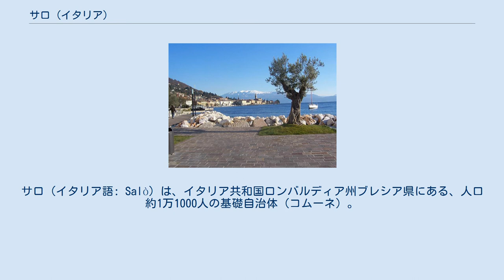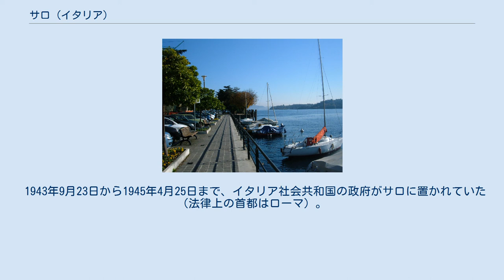サロ (イタリア)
サロ（イタリア語: Salò）は、イタリア共和国ロンバルディア州ブレシア県にある、人口約1万1000人の基礎自治体（コムーネ）。
 ガルダ湖畔にある小都市であるが、1943年9月から1945年4月まで、イタリア社会共和国（いわゆるサロ共和国）の臨時首都が置かれていたことで知られる。
 Salò は [saˈlɔ*] と発音される。
日本語文献では「サロ」のほか、「サロー」とも表記される。
 ブレシア県東部、ガルダ湖畔に位置する都市である。
ガルダ湖南西端のデゼンツァーノ・デル・ガルダから北へ15km、県都ブレシアから東北東へ24km、ガルダ湖北端のリーヴァ・デル・ガルダから南西へ40km、ヴェローナから西北西へ42km、州都ミラノから東へ104km、ヴェネツィアから西へ142kmの距離にある。
VRはヴェローナ県所属を示す。
 1943年9月23日から1945年4月25日まで、イタリア社会共和国の政府がサロに置かれていた（法律上の首都はローマ）。
 Barbarano, Campoverde, Renzano, Villa, Cunettone, Serniga プロサッカークラブチームのフェラルピサロが本拠を置く都市のひとつである（もうひとつはロナート・デル・ガルダ）。
ホームスタジアムはスタディオ・リーノ・トゥリナ。